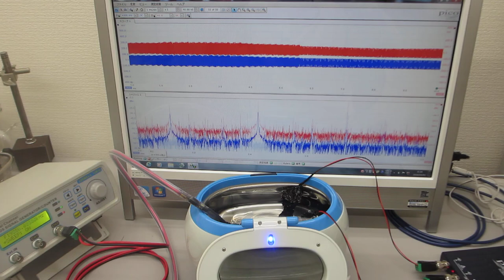メガヘルツの超音波発振制御プローブ（超音波洗浄器実験）